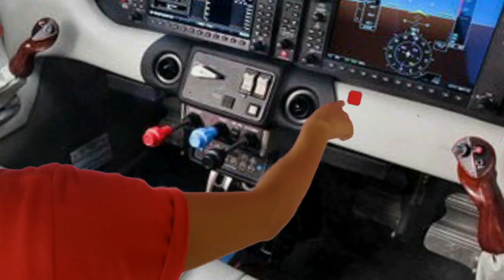VOLTES V (THE MAKING) - CARDBOARD VERSION. | Tropang Mondie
VOLTES V (THE MAKING) - CARDBOARD VERSION.

*157k VIEWS
Trending Funny parlor games